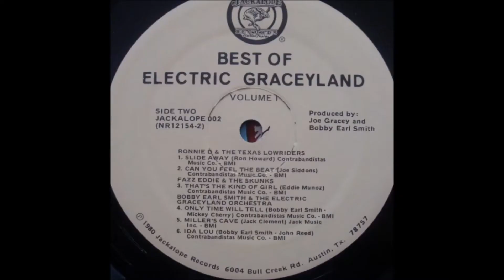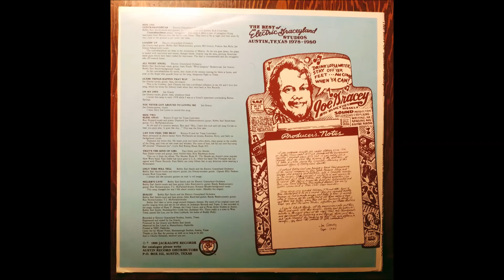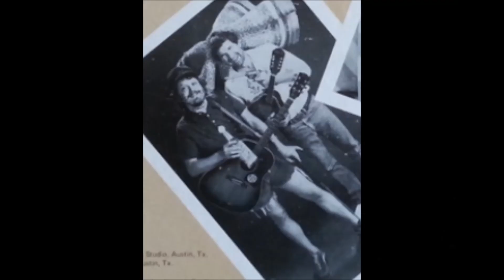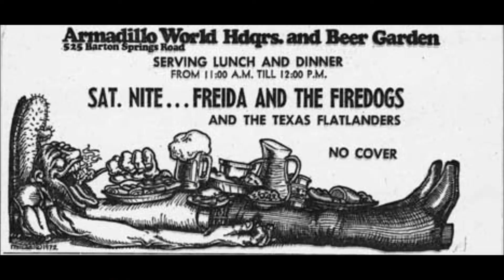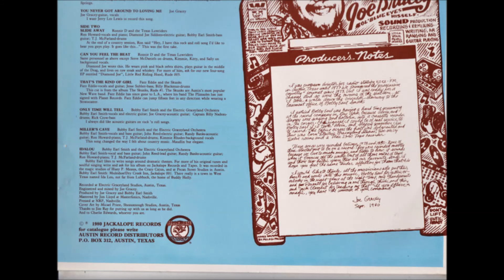The Best Of Electric Graceyland 1980 FULL LP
Texas Legends on Jackalope Records 1980
Produced by Bobby Earl Smith
A1 The Electric Graceyland Orchestra– Contrabandistas
A2 The Electric Graceyland Orchestra– Loadin' Up
A3 The Electric Graceyland Orchestra– All Night Angel
A4 Joe Gracey– Guess Things Happen That Way
A5 Joe Gracey– On My Own
A6 Joe Gracey– You Never Got Around To Loving Me
B1 Ronnie D & The Texas Lowriders– Slide Away
B2 Ronnie D & The Texas Lowriders– Can You Feel The Beat
B3 Fazz Eddie And Skunks (2)– That's The Kind Of Girl
B4 Bobby Earl Smith, The Electric Graceyland Orchestra–Only Time Will Tell
B5 Bobby Earl Smith, The Electric Graceyland Orchestra– Miller's Cave
B6 Bobby Earl Smith, The Electric Graceyland Orchestra– Ida L

    Acoustic Guitar – Randy Banks
    Backing Vocals – Francis Ann Kyle, Kimmie Rhodes
    Bass – Jesse Sublett, Rick Crow
    Cover – Michael Priest
    Drums – Billy Blackmun*, Captain Billy Nadeau*, T.J. McFarland
    Electric Guitar – Diamond Joe Siddons, John Reed (2)
    Engineer, Producer, Mixed By – Joe Gracey
    Saxophone – Frank Rodarte
    Vocals, Acoustic Guitar, Bass, Lead Guitar, Percussion – Joe Gracey
    Vocals, Electric Guitar – Fazz Eddie
    Vocals, Guitar, Acoustic Guitar, Bass – Bobby Earl Smith
    Vocals, Piano – Ron Howard (6)